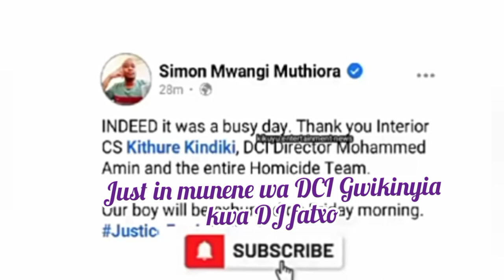Gwathuka!!🥶mohoro mahinahi DCI Boss At DJ Fatxo's PLACE